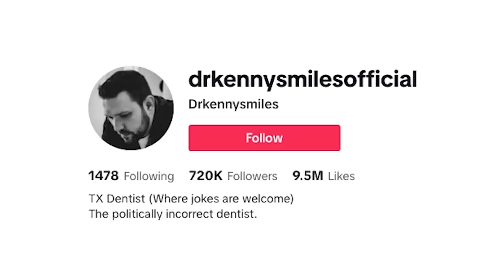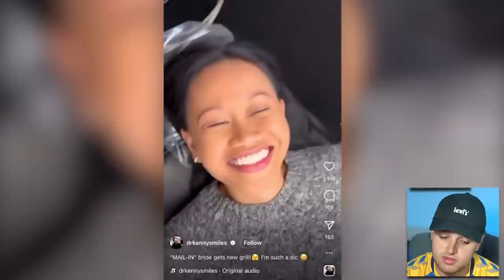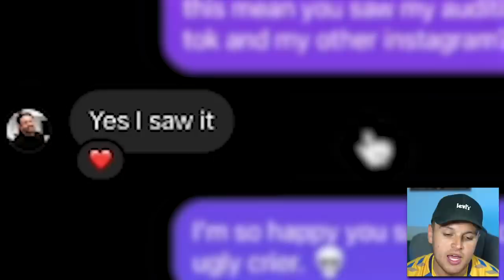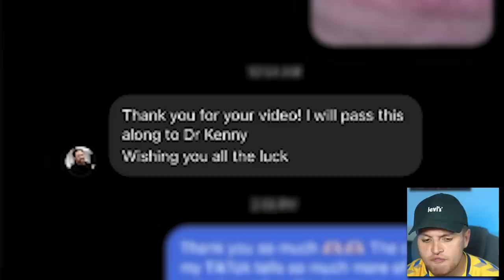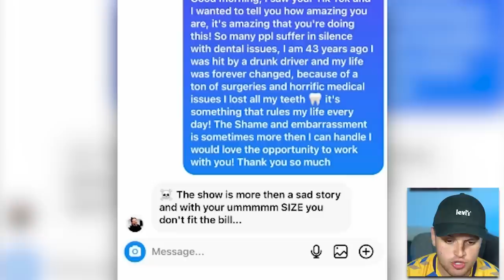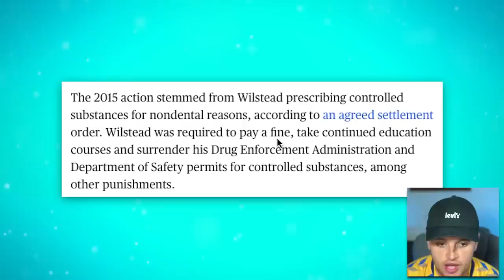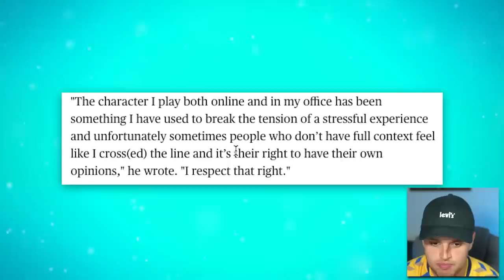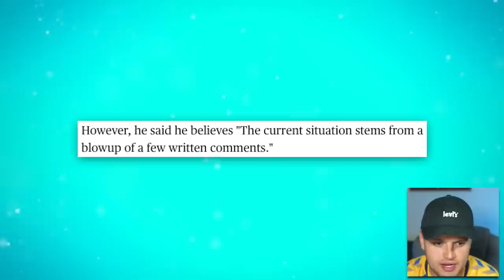The TikTok Dentist Situation Is Absolutely Insane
In today's video we will be talking about Dr Kenny Smiles and more